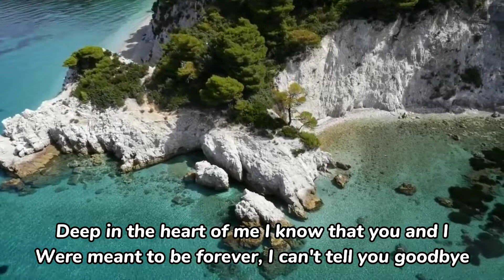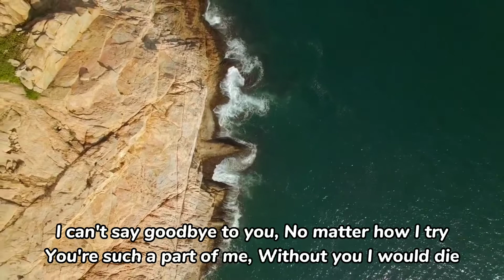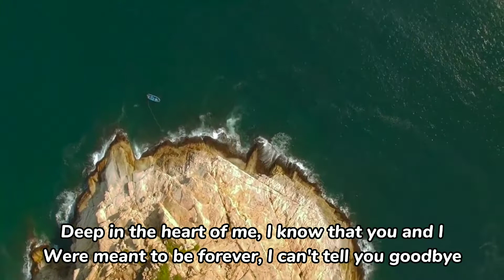I Can't Say Goodbye To You - Helen Reddy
Song: I Can't Say Goodbye To You
Artist: Helen Reddy